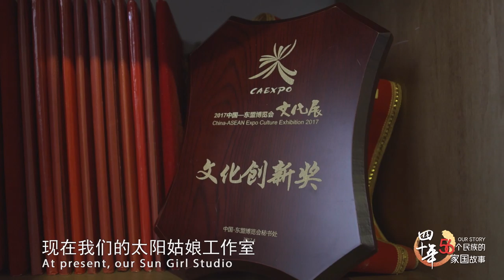Our story - the Ewenki nationality | CCTV English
Wuren is Ewenki nationality from Ewenki Banner of north China's Inner Mongolia Autonomous Region. In 2010, she created the band of Sun Girl. With the substantial support of the government, the company developed better and better. "The good development of our country and its prosperity and peace provide our ordinary people with s stage to display our capabilities," she said.